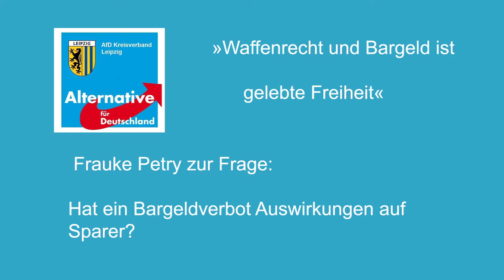Hat ein Bargeldverbot Auswirkungen auf Sparer? - Frauke Petry - AfD Bundessprecherin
Frauke Petry bekam nach ihrem Vortrag - Bargeld ist gelebte Freiheit - folgende Frage gestellt:

Hat ein Bargeldverbot Auswirkungen auf Sparer?